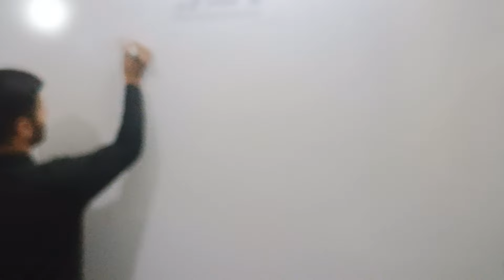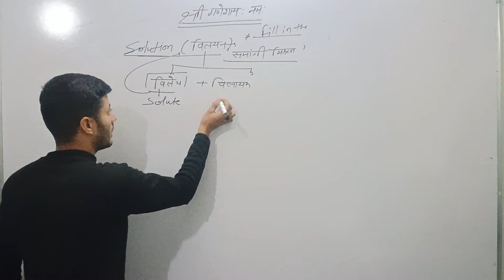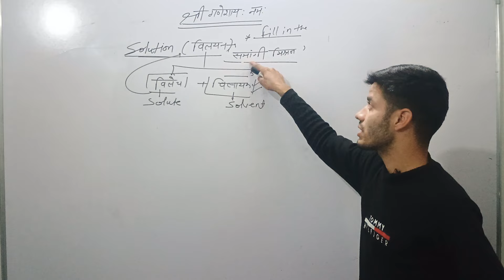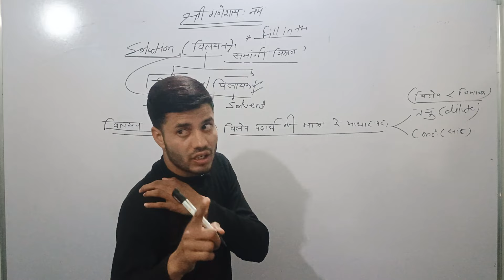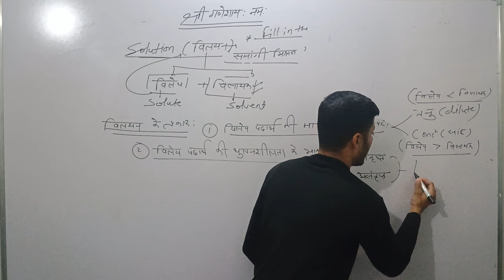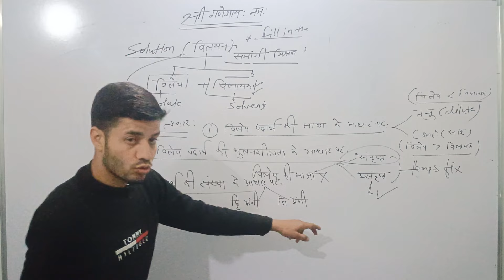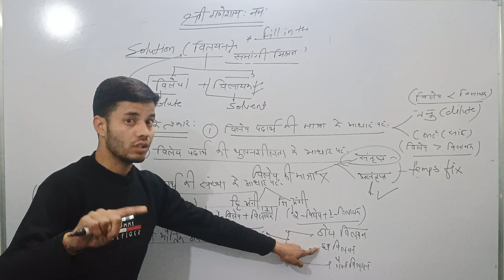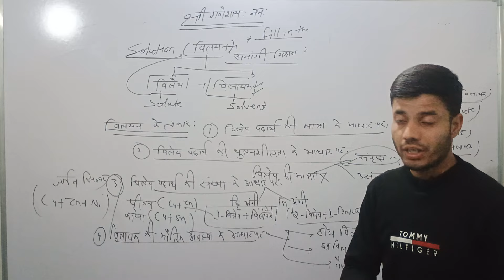विलयन व विलयन के प्रकार (types of solution) part - 1st